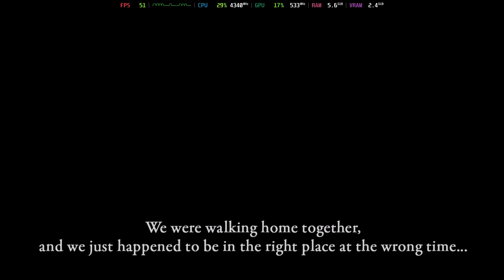Is Cross Edge Playable? RPCS3 Performance [GTR6 Mini PC]